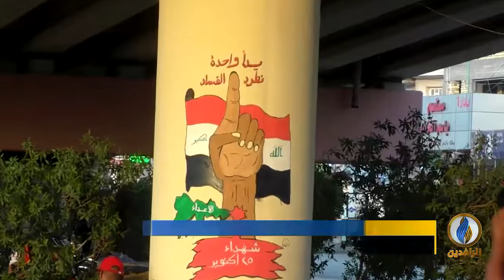تقرير إخباري.. تواصل الاعتصامات والتظاهرات في مدينة الحلة للمطالبة بإسقاط النظام